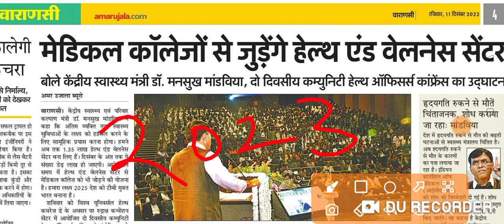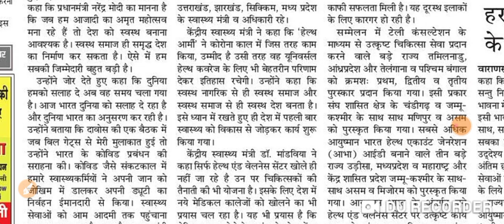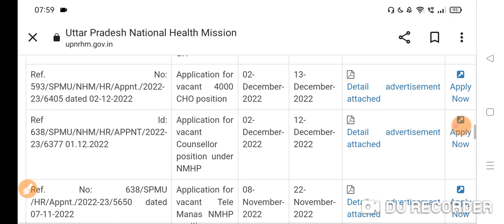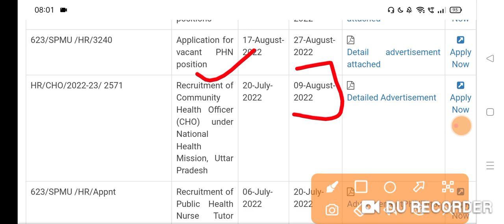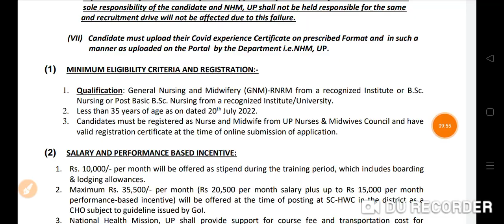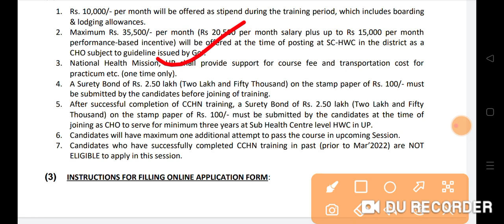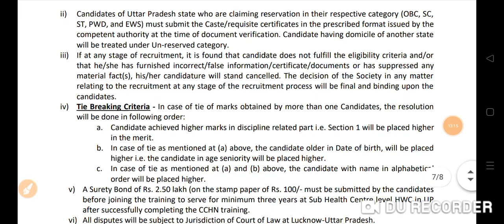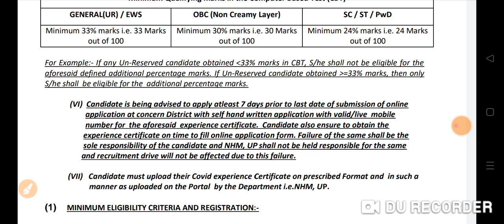UP NHM CHO भर्ती 2023 UP NHM CCHN-CHO Officer Vacancy Details 2023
@Nursing India
UPNHM17,291+ExamDate
UPNHMRevisesVacancyForCCHN-CHO
CCHN-CHO